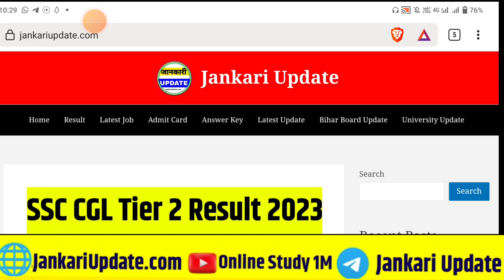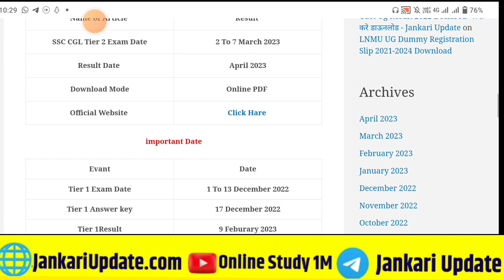SSC CGL Tier 2 Result 2023।। SSC CGL Tier 2 Result Kaise Dekhen। SSC CGL Tier 2 Result Download 2023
tier 2 result out
ssc cgl tier 2 expected cut off 2022
ssc cgl 2022 tier 2 result out
ssc cgl tier 2 result date